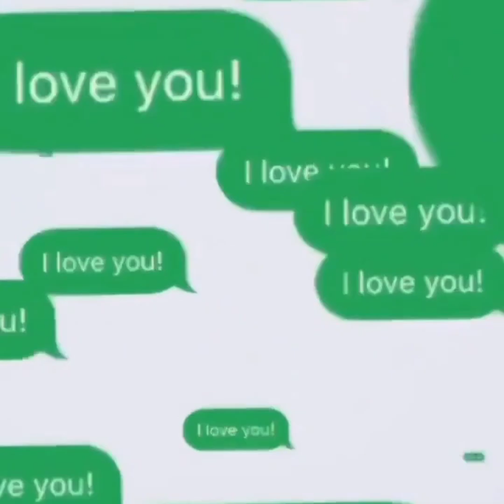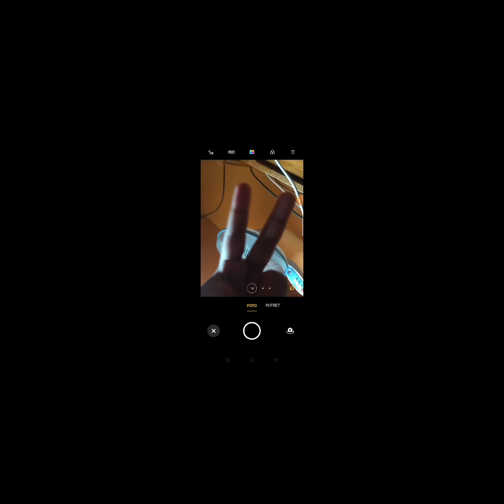wow balmond op - mobile legends bang bang Indonesia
kalo like ya banyak ku main lagi mobile legends bang bang